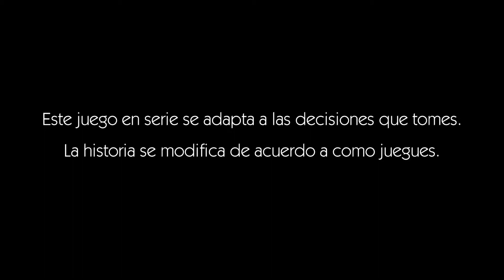The Wolf Amog Us - 01 - Viejos rencores 🙄